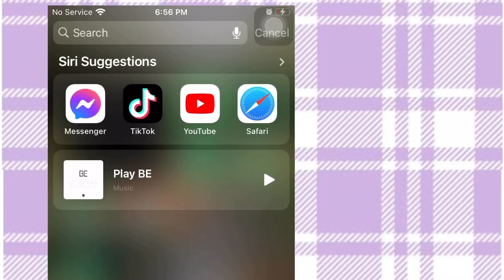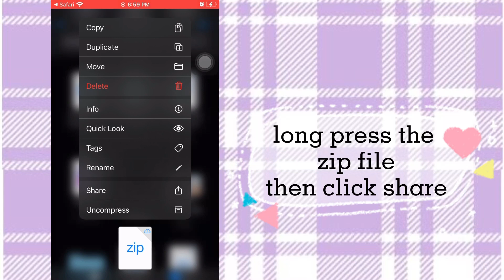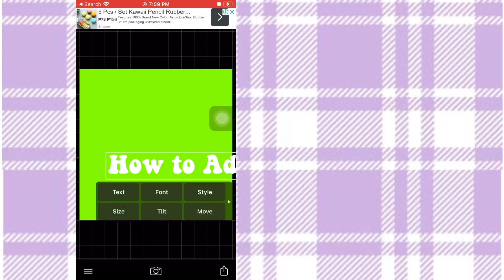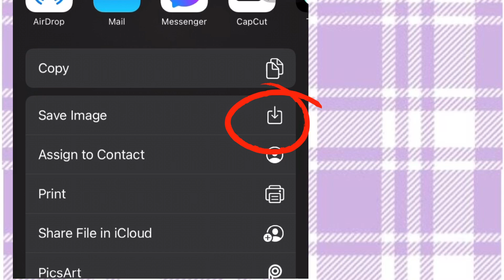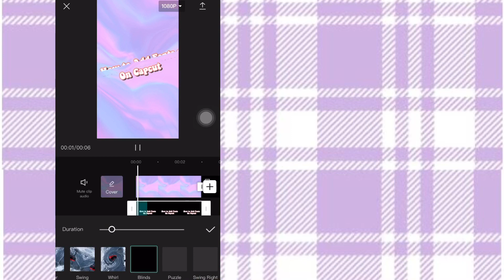How to Import Fonts on Capcut || Add Aesthetic Fonts in Capcut (ios/ Android)|| CUTE EDITPRO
crdts to the owner of the bg pics that i’ve used:)))

Personal Account:
Fb: Lorie Jane Gereña Levita
twtr: @lvtajane

Fb Name: Lorie Jane Gereña Levita
age: 17

Business Accounts
shopee: el.artstudio

apps that i have used
PHONTO
CAPCUT

Timestamps
0:00 INTRO
0:10 PREVIEW
0:25 APP DOWNLOAD
0:42 aesthetic font download
1:02 importing fonts
1:18 adding fonts
2:44 removing background
3:35 importing on capcut
4:13 outro

how to import fonts on capcut using iphone
how to add aesthetic fonts on capcut
how to add aesthetic fonts on video
cute fonts on video
beautiful fonts
aesthetic fonts on capcut video
fonts on video
import fonts on iphone
importfonts on capcut
cutefonts on capcut
beautiful fonts
cute fonts
how to import fonts on video
how to import fonts
dafont
aesthetic fonts of dafont

cupcat
import text